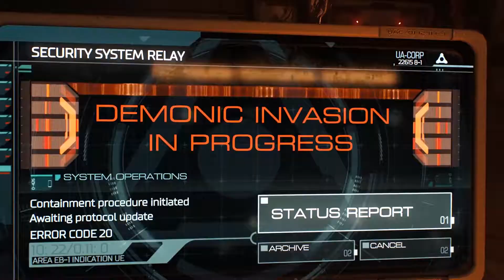DOOM (First Impressions)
For some reason, excessive gore and death makes me want to sing.

Closer to a funny look than an informative one, Geran tries the remake of a classic shooter.